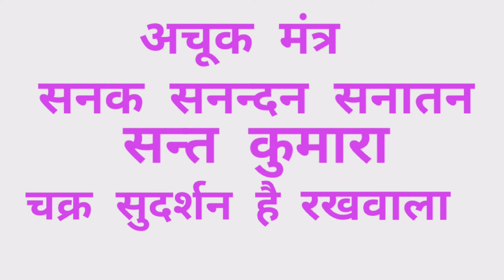अचूक मंत्र-सोने से पहले तीन बार बोले- होगा चमत्कार [ मेरा अनुभव ]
अचूक मंत्र -सोने से पहले तीन बार बोले -होगा चमत्कार
सोने से पहले  सिर्फ  तीन बार  इस मंत्र को बोले , सुबह  होगा चमत्कार  यह अचूक मंत्र   , सोने से पहले बोल कर सोए इस मंत्र को और फिर सुबह  देखे चमत्कार  , केवल तीन बार बोलने से नींद अच्छी आयेगी, सारे  बिगड़ने वाले काम बन जायेगे ! सोने का मंत्र  , मंत्र का चमत्कार  , chamatkari mantr
मंत्र - सनक सनन्दन   सनातन
               सन्त कुमारा
        चक्र सुदर्शन है रखवाला
अचूक विजय मंत्र- सोने से पहले सिर्फ 5 मिनट सुने-होगा बड़ा चमत्कार [ प्रमाणित ]